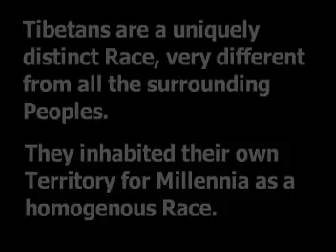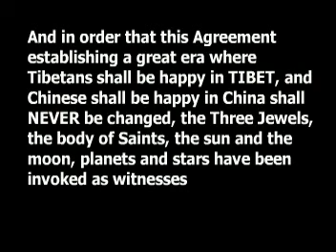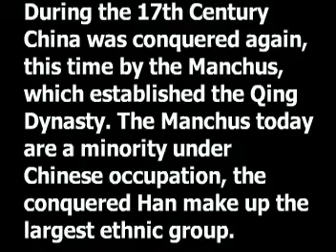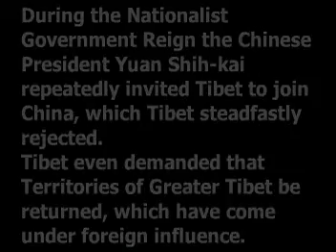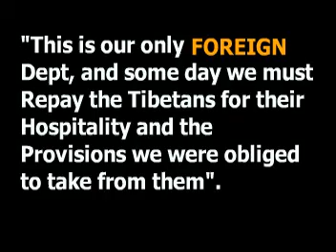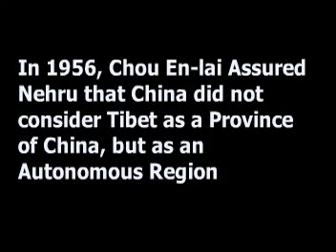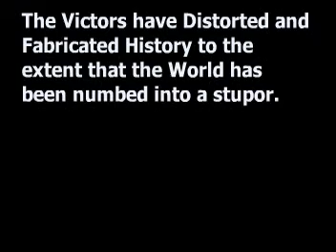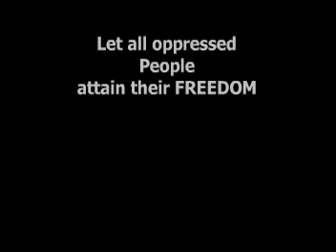Historical Facts of Tibet and China Everyone Must Know!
A close look at the interactions between Tibet and China and how it relates to today's situation